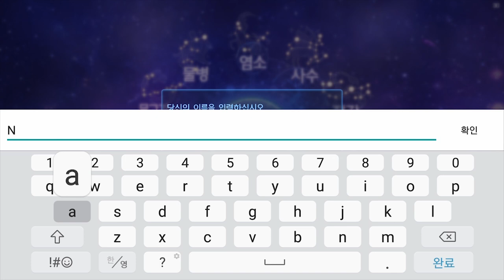[검은 강호] Play(no sound)